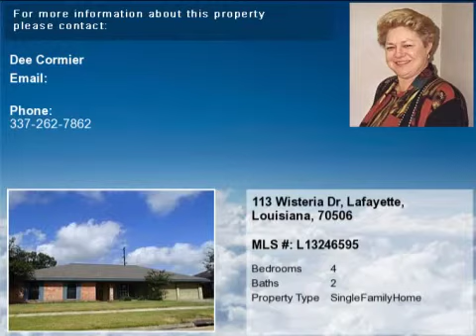Real estate for sale in Lafayette Louisiana - MLS# L13246595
113 Wisteria Dr
Lafayette Louisiana 70506
MLS# L13246595

This is a Fannie Mae HomePath property. Puchase this property for a little as 3% down! This property is approved for a HomePath Mortgage or a HomePath Renovation Mortgage financing. Great location in the heart of Lafayette with easy access to major thoroughfares. Charming 4 bedroom 2 bath home with large den with fireplace and formal dining and living room area. Home features an open floor plan.